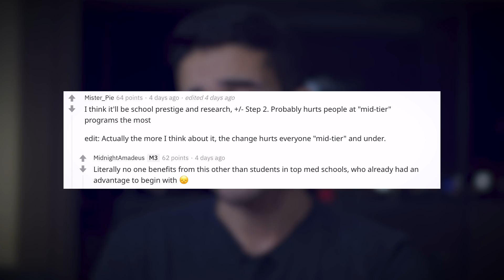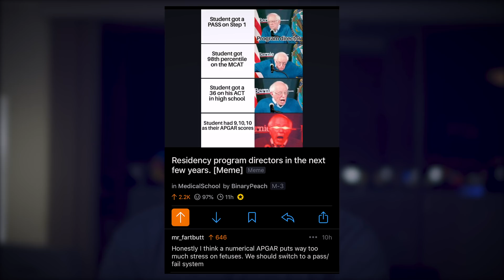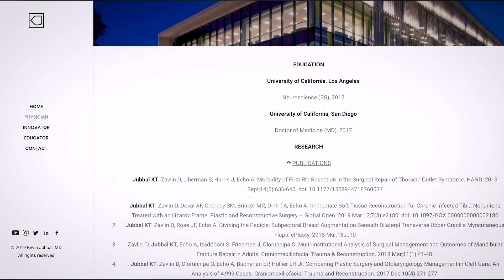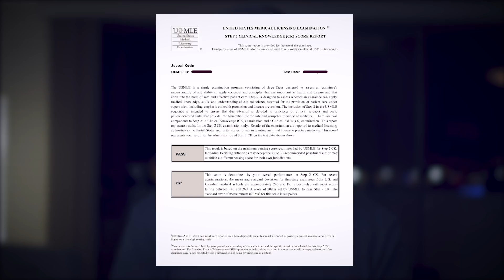USMLE Step 1 is PASS/FAIL! What No One Else is Saying 🤫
USMLE Step 1 is officially becoming pass fail! Here's what no one else is saying and how this will actually effect medical students and future doctors moving forward.

TIMESTAMPS:
00:25 - The Changes
00:48 - Why is this important?
02:29 - What does this all mean?
06:27 - Wrap up